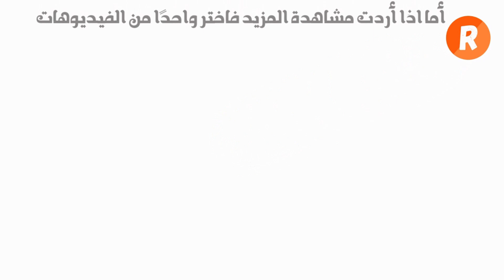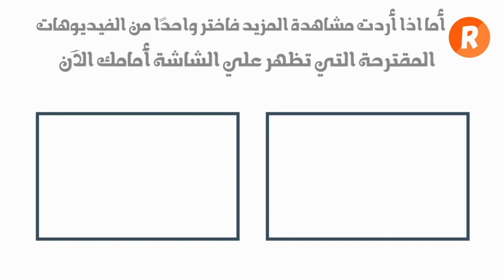عاجل إعصار شديد يضرب أمريكا الناس تهرب من المنطقة والدمار يملأ المكان